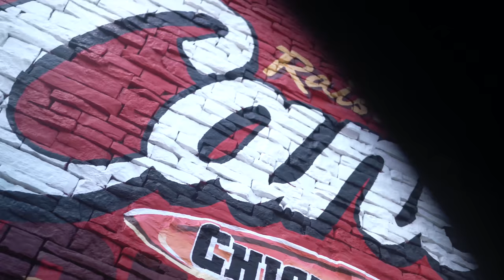Eat Your Heart Out ..... Chest Explosion (Ndo Champ/Big Neechi/?)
THINGS GOT EPIC...